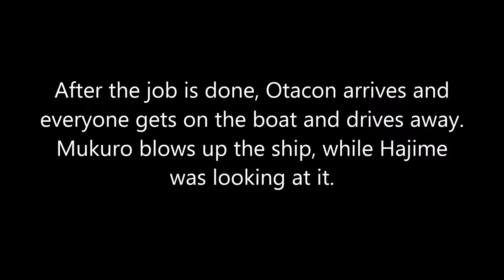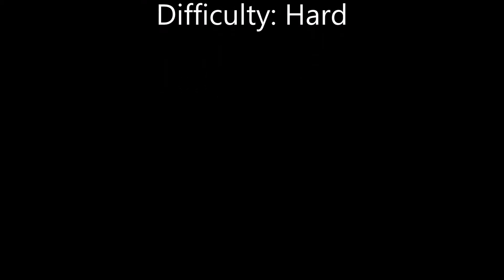The Icebreaker Incident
A story of Solid Snake, where he was tasked 2 years ago with a partner to save someone.